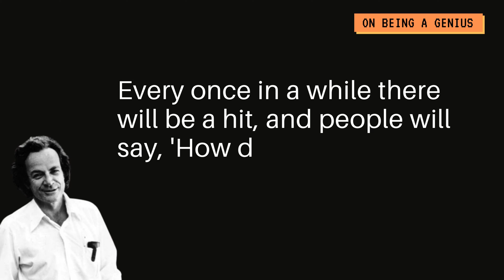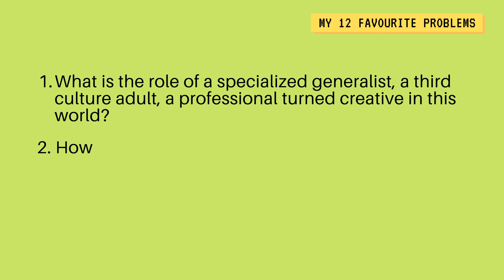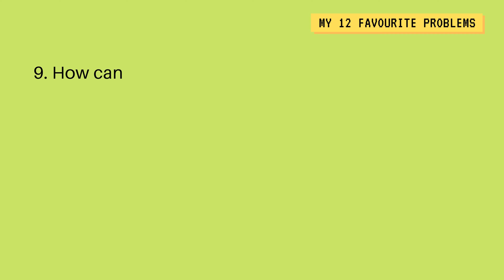Feynman's Method | 12 questions that will change your life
→ Stop rambling. Start leading. Learn the 5-minute frameworks for concise and confidence communication

Richard Feynman's 12 favorite problems: 12 questions that'll change your life and make you a genius according to Richard Feynman.

This method really helped me anchor my knowledge and make connections between ideas.

⏱ TIME STAMPS ⏱
0:00 Richard Feynman's 12 Favourite Problems
01:15 I tried figuring out my 12 problems
02:22 Step 1
02:33 Step 2
03:59 Step 3